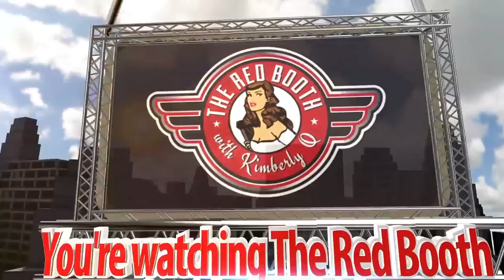Michele Martin on The Red Booth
Michele Martin joins pinup style hostess Kimberly Q on THE RED BOOTH set. Michele starred in the 2010 erotic drama ASSISTING VENUS, for which she won the LA Femme Filmmaker Award for Best Feature Producer at the 2010 LA Femme International Film Festival. She also starred in the 2011 romantic comedy DADGUM, TEXAS, and the 2015 dark romance BLUE. All three of which she co-wrote and produced with director Charles Huddleston. Michele has shared the screen with such greats as: Robert Patrick, Kenny Johnson, Kelly McGillis, Bruce Davison, and Heather Graham.

As of late you can catch Michele Martin in the horror thriller COFFIN 2, the western crime-drama LAST RAMPAGE with Robert Patrick, and her upcoming directorial debut THE WOLF.

About THE RED BOOTH:

THE RED BOOTH is a nationally broadcast talk show that airs every Saturday night on Youtoo America via Charter, Time Warner Cable, Comcast, NKTELCO and more. The showcan also be streamed via Apple TV, Roku, Amazon Prime, SkyStream, and YouTube. Created and produced by pinup style host Kimberly Quigley. She interviews entertainment industry professionals such as actors, directors, singers, musicians and more. With over 200 episodes to its credit and a fun Vintage Americana flair, it's a peek into the stories of many well-known and up and coming talents in Film, TV, Music and more